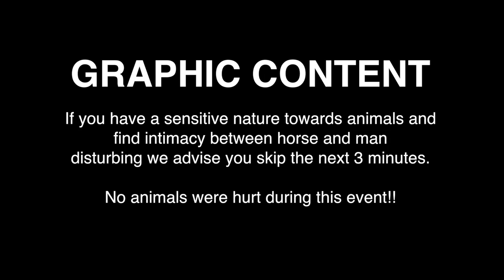Church Stretton Motorcycle Tour & Horse Loving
We decided to head out to Church Stretton and Carding Mill to ride the fantastic Shropshire Hills. Motourway joins us along the way for the epic ride... the ride is amazing and we even had a little horse love and intimacy between animal and man :-)